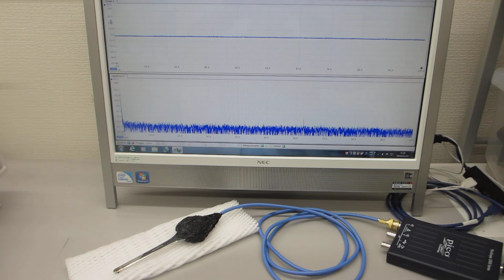超音波プローブの伝搬特性テスト（非線形特性、応答特性、ゆらぎの特性、相互作用）